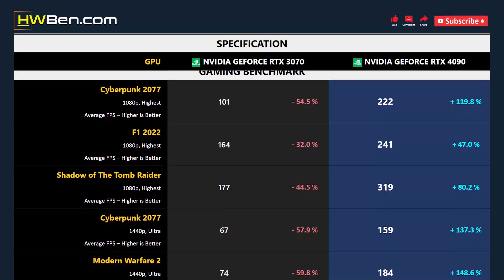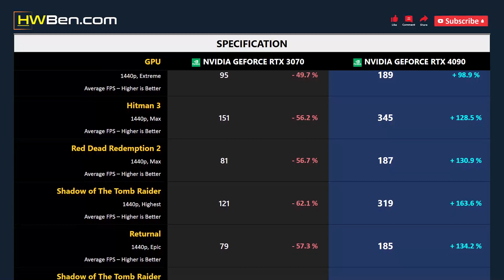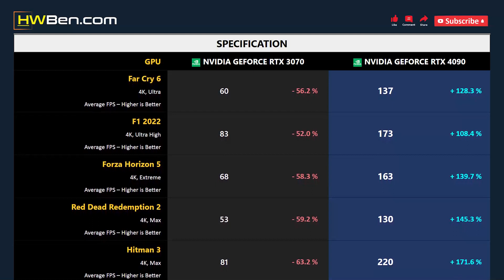RTX 3070 vs RTX 4090 - Gaming 1080p 1440p 4K RT (i9 13900K)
nVidia GeForce RTX 3070 vs nVidia GeForce RTX 4090 - Gaming 1080p 1440p 4K RT (i9 13900K)

SPECS
CPU : Intel Core i9 13900K
MOTHERBOARD : Gigabyte Z790 Aorus Master
RAM : 2x16GB DDR5 6800 CL34
OS : Windows 11 22H2

GAMING BENCHMARK
1 - Cyberpunk 2077
2 - F1 2022
3 - Shadow of The Tomb Raider
4 - Modern Warfare 2
5 - Far Cry 6
6 - Forza Horizon 5
7 - Hitman 3
8 - Red Dead Redemption 2
9 - Returnal
10 - Average FPS